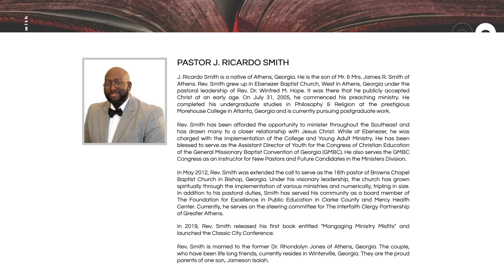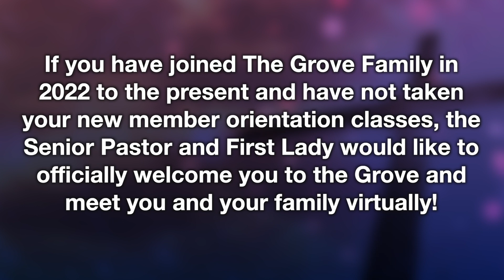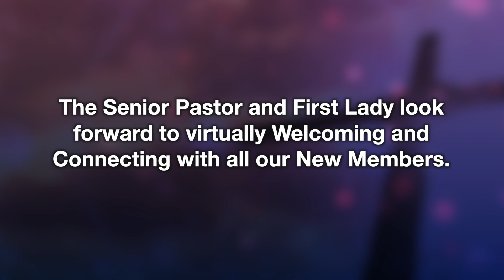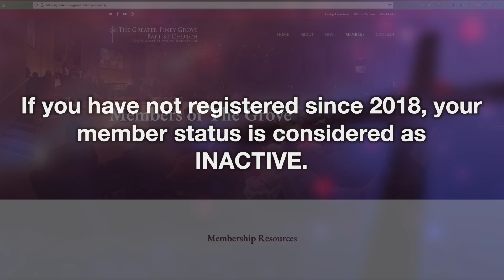GNN 012223A3 ep279 week3